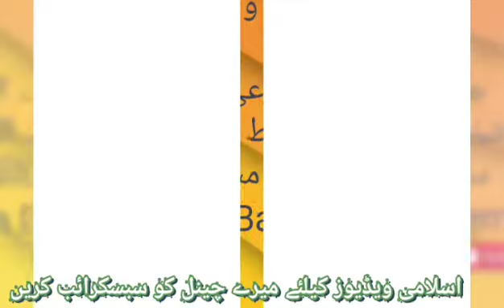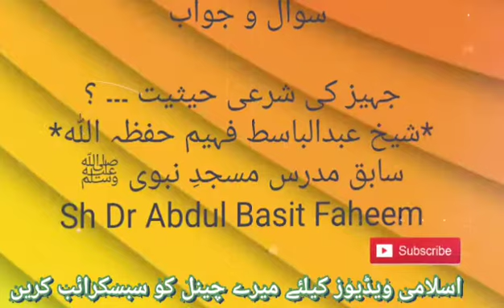Jahaz Ke Shari Haisiyat - Masjid E Nabavi SAW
جہیز کی شرعی حیثیت ۔۔۔ ؟

*شیخ عبدالباسط فہیم حفظہ اللہ*
سابق مدرس مسجدِ نبوی ﷺ
Sh Dr Abdul Basit Faheem👇